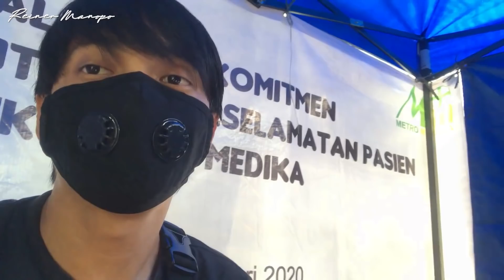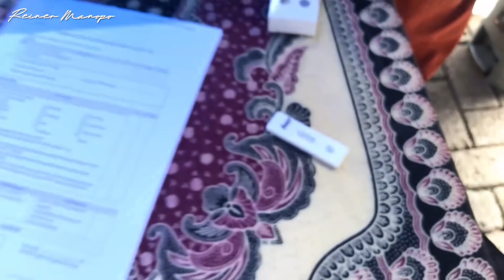TEMENIN KE RUMAH SAKIT, SEMOGA TIDAK ADA OPERASI LAGI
Penuhi janji untuk temenin mommy Imel PC saat menjalani operasi kedua. Semoga tak ada lagi operasi selanjutnya, dan diangkat segala penyakitnya.. Amin..